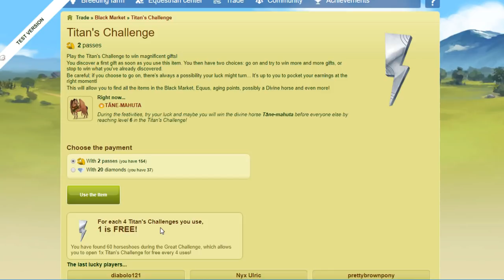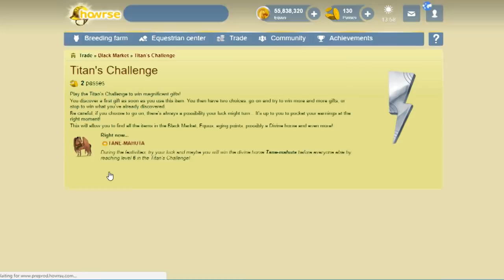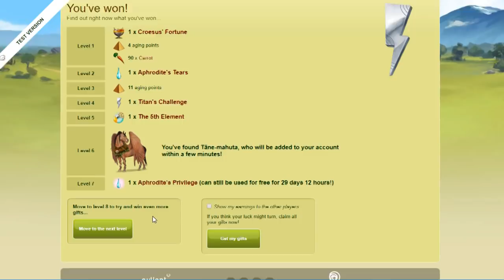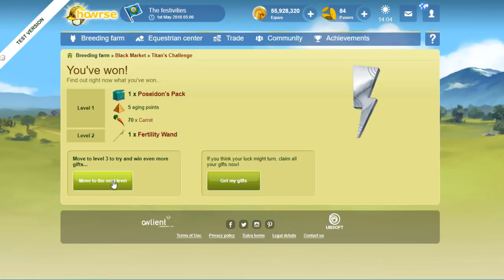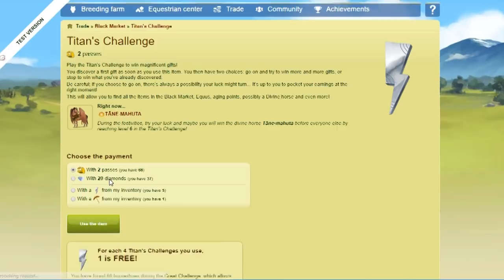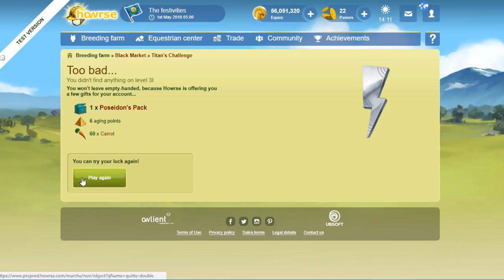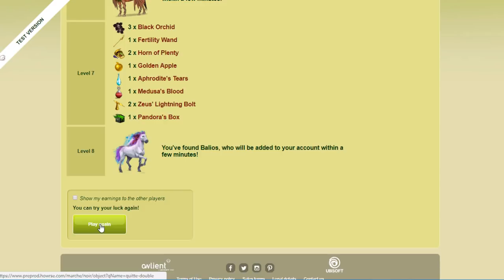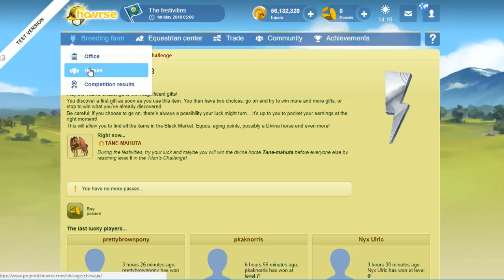Treasure Chest Hunting- Howrse Test Server(Preprod)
I've got some extra test passes on the Howrse test server, and we're off to find a Treasure Chest from the Titan's Challenges. Think we'll find one?